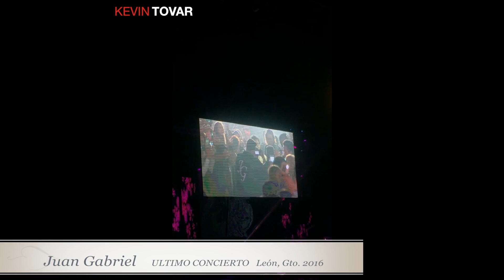Último concierto de Juan Gabriel en León, Gto. - 2/JULIO/2016 (CASI COMPLETO)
"Todos mis zapatos son de León"
-Juanga-